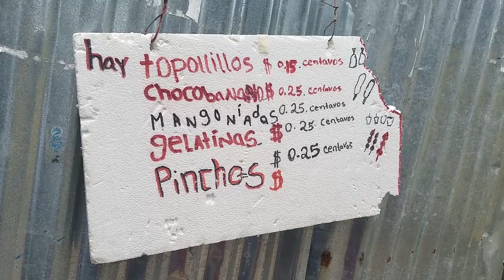CAROLINA CAPTADA EN UN MOMENTO "C0MPROMETEDOR", ASÌ SE QUITA EL CALOR